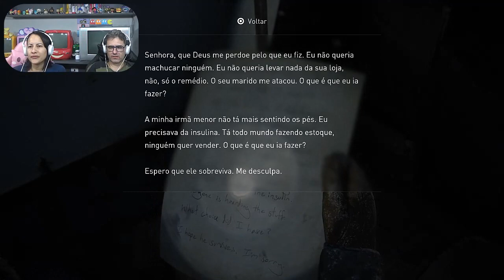The Last of Us: Part II - Remastered - PS5 - parte 2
O histórico de remasterizações recentes de The Last of Us é bem específico. The Last of Us Part I, por exemplo, foi um projeto legal para reaproximar os dois títulos da série esteticamente, mas não trazia grandes inovações, de forma geral. Com isso em mente, é justo questionar se a nova versão de The Last of Us Part II se justifica.

Primeiro, o óbvio: sim, The Last of Us Part II Remastered está ainda mais bonito do que o jogo original. Lembro que, na primeira vez que vi a versão original do jogo, o que mais me chamou a atenção foram as expressões faciais dos personagens. Afinal, eram muito melhores do que em outros jogos daquele mesmo ano e de anos anteriores.

O salto de qualidade do jogo normal para o remaster não chega a ser tão notável quanto foi o salto do primeiro jogo para o segundo, obviamente. Ainda assim, é fato que dá gosto ver como os personagens parecem tão críveis em uma realidade na qual é crucial que jogadores se sintam imersos na história.

Você sente o sofrimento não só por meio das atuações, que continuam ótimas como sempre foram, mas também por meio das expressões dos personagens. Até nuances que são extremamente difíceis de simular fora do formato live-action, como uma empolgação contida, por exemplo, ficam tão boas quanto possível em The Last of Us Part II Remastered.

Os cenários também estão fenomenais, os efeitos de iluminação engrandecem as paisagens, a sombra nos ambientes escuros traz toda uma atmosfera que não fica prejudicada pela baixa visibilidade. Não há alterações absurdas, mas as melhorias são visíveis para qualquer fã.

No que diz respeito ao básico de uma remasterização, portanto, não há o que criticar. Os desafios nem eram tão grandes, considerando a grandiosidade do jogo original, e o resultado, evidentemente, foi satisfatório. Essa é a versão mais cativante de The Last of Us Part II.

Pensando em outros aspectos inéditos, confesso que me diverti muito ao tocar violão e banjo livremente, podendo improvisar dentro de tons já pré-determinados.

Outras adições divertidas incluem o suporte aos recursos mais conhecidos do DualSense, como gatilho adaptável e feedback háptico, que contribuem para aumentar a tensão nos casos em que você está em um terreno acidentado, por exemplo.

Além disso, The Last of Us Part II Remastered tem um quê de Resident Evil. Digo, da mesma forma que os jogos mais recentes da série da Capcom trouxeram pequenos bônus que podem ser comprados quando jogadores finalizam a história, The Last of Us Part II Remastered traz itens que podem ser comprados com uma moedinha in-game. Isso inclui artes conceituais e, em alguns casos, até skins.

O grande destaque de The Last of Us Part II Remastered é o modo Sem Volta, uma espécie de roguelike em que você avança por alguns desafios e, enquanto não morre, pode manter os itens que coletou e as vantagens que habilitou. Os desafios são gerados automaticamente, por padrão, mas existe um modo em que você pode personalizar o que pode entrar nesse esquema de aleatoriedades.

Devo dizer que me surpreendi com esse modo. Não é algo realmente indispensável, e imagino que uma boa parte dos jogadores vá pular, mas é divertido para quem gosta do combate de The Last of Us — e eu estou nesse grupo.

Desbloquear novos personagens cumprindo desafios, criar novos itens com materiais que encontramos nos cenários, enfrentar hordas de oponentes… É divertido por um tempo, mas não sei qual vai ser o limite para perfis diferentes de jogadores. Por mais que exista variação na concepção aleatória automática das fases, não há tanta diversidade de jogabilidade. Bastam algumas horas para ter visto tudo o que há para ser visto.

O mais legal é poder controlar personagens que conhecemos no modo História, isso sim. Enquanto você tiver novos personagens para abrir, com certeza, irá se divertir. Contudo, depois que você tiver toda a lista desbloqueada, alternar entre eles vai ser legal no começo, mas, depois, talvez você não ligue mais.

Por incrível que pareça, mesmo que o meu entusiasmo com esse aspecto do jogo seja limitado, o modo Sem Volta ainda é mais divertido e recompensador do que as chamadas Fases Perdidas, que são três fases cortadas do jogo final que a Naughty Dog disponibilizou com o remaster.

As fases inéditas, que foram cortadas, são legais? Bom, mais ou menos. Da primeira, eu realmente gostei. Não vou entrar em detalhes sobre o que acontece, obviamente, porque não é o caso, mas digamos que é uma pequena adição que ajudaria a contextualizar a vida de Ellie na comunidade de Jackson. Essa fase entraria próxima ao final do jogo original e, realmente, quebraria um pouco o andamento da história. É fácil entender porque cortaram, mas é muito legal ter um gostinho do que estavam pensando nos bastidores.